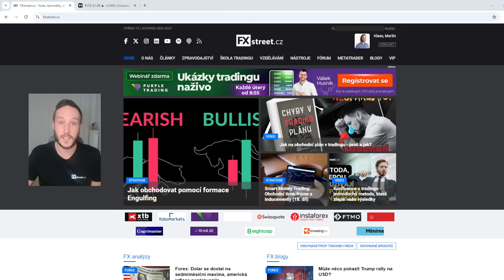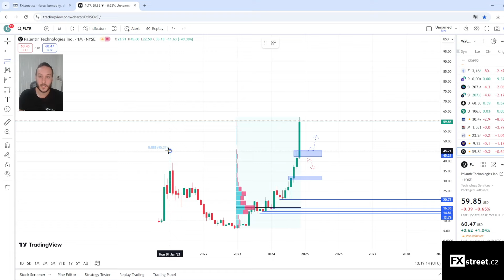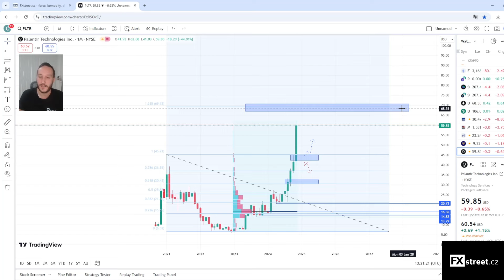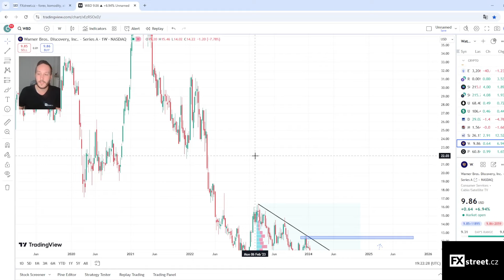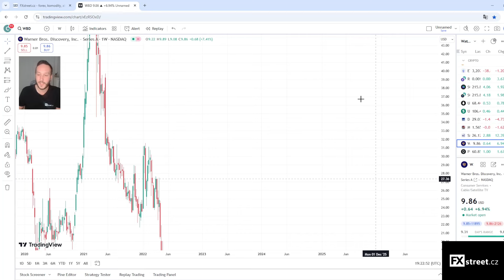Tyto 3 akcie lámou rekordy. Vezete se také? 🚀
🎯 FXstreet.cz – Váš nejlepší zdroj informací o tradingu a investicích! 🌍

💡 Objevte nejnovější analýzy, obchodní strategie a tipy, které vám pomohou uspět na finančních trzích. Odebírejte nás a zůstaňte v obraze!

⚠️ Upozornění na riziko: Obchodování na finančních trzích je spojeno s vysokým rizikem a nemusí být vhodné pro všechny investory. Ujistěte se, že rozumíte všem rizikům a pokud je to nutné, vyhledejte nezávislou radu. Toto video není investičním doporučením. Je vytvořeno pouze pro edukativní účely.

😉 Nezmeškejte žádnou novinku – sledujte nás na všech platformách a buďte vždy o krok napřed!